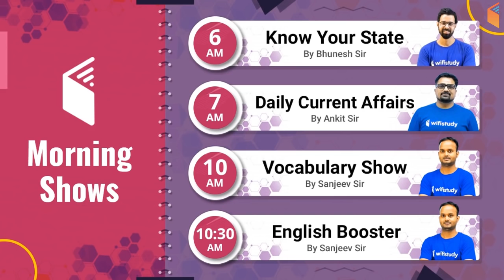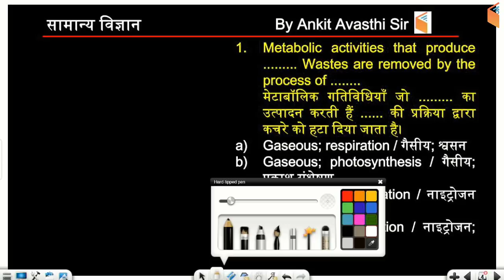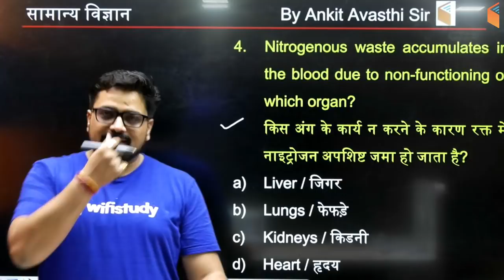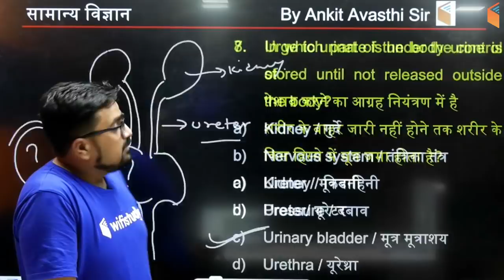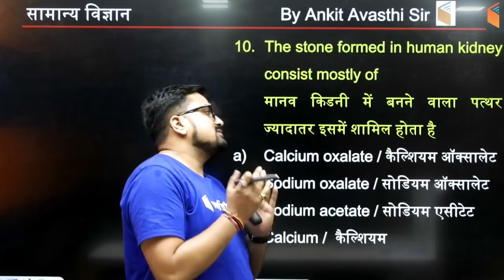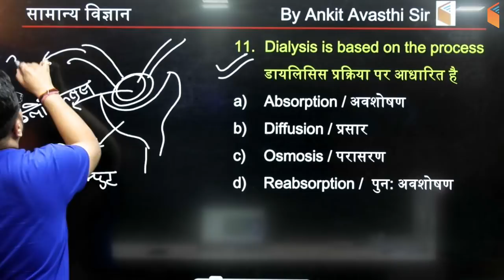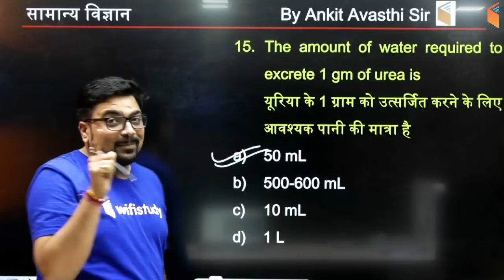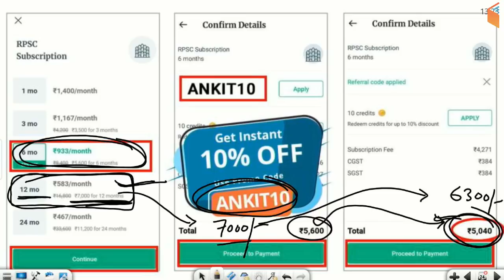6:30 PM - Rajasthan Police 2019 | Biology by Ankit Sir | Live Test (Excretory System)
GS Excretory System in Hindi (उत्सर्जन तंत्र) - Rajasthan Police 2019 | General Science Biology by Ankit Sir

1. One Subscription, Unlimited Access
2. Learn from your favorite teacher
3. Real time interaction with teacher
4. You can ask doubts in live class
5. Limited students
6. Download the videos & watch offline

✿ Morning Shows:
07:00 AM - Daily Current Affairs by Ankit Sir
10:00 AM - Vocabulary Show by Sanjeev Sir
10:30 AM - English Booster by Sanjeev Sir

✿ SSC CGL 2019 (Tier-I):
11:00 AM - Reasoning by Deepak Sir
11:30 AM - English by Harsh Sir
12:00 PM - Maths by Sajjan Sir
01:00 PM - GK by Ankit Sir

✿ Rajasthan Patwar 2019:
02:00 PM - Geography by Rajendra Sir
02:30 PM - Maths by Sajjan Sir
03:00 PM - Hindi by Ganesh Sir
03:30 PM - Computer by Pandey Sir
04:00 PM - Art & Culture by Praveen Sir

✿ Rajasthan Police 2019:
05:00 PM - Polity by Rajendra Sir
05:30 PM - Reasoning by Deepak Sir
06:00 PM - History by Praveen Sir
06:30 PM - General Science by Ankit Sir
07:30 PM - Computer by Vivek Sir

✿ Air Force & Navy Exams:
08:00 PM - English by Sanjeev Sir

✿ Defence & All Exams:
08:30 PM - GK by Anadi Sir